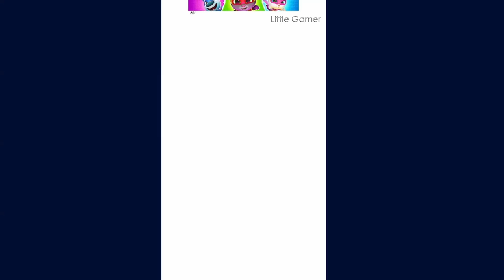Blue Suit Super Tom Character - Talking Tom Hero Dash - Android Gameplay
"Lets Play Talking Tom Hero Dash, an unlimited running game.
One of the top android game to play offline. Tom Hero Dash character are Super Tom, Super Angela, Super Hank, Super Ben, Super Ginger.

Talking Tom

Hero Dash

Android Game
Talking Tom Hero Dash Gameplay
Top Game
Offline Game"